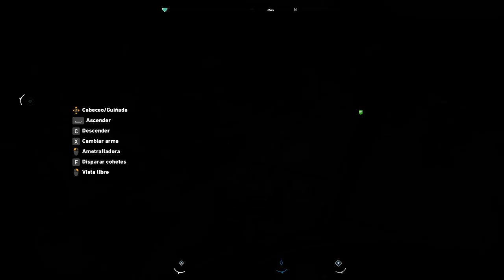Far Cry 5 Amazingameplay 11 A la caza del Gran OSO!